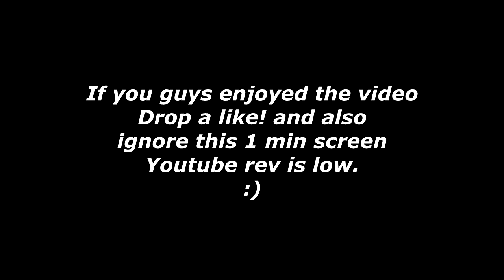Dad Reacts to Blueface "Next Big Thing" (Official Music Video) & More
Snap: TheFaZeDyn

SEND US ANYTHING:
Dyn/Bucketheadnation